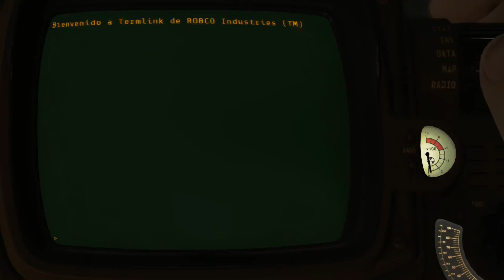Fallout 4 - Parte 159 EL MAS POPULAR DEL INSTITUTO - Hatox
No, obviamente no me refiero a ESE Instituto. Dando vueltas por la Commonwealth nos topamos con el Instituto Técnico D.B., en donde antes se reunian jóvenes talentos y ahora solo quedan saqueadores y un apestoso disfraz de mascota. Todo muy normal, vaya.